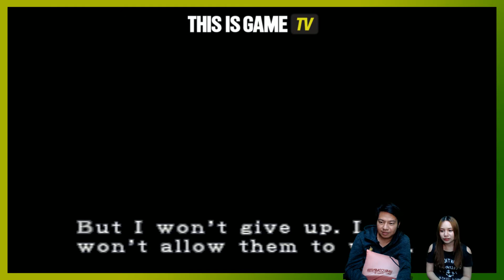เกมเก่า รุ่นพ่อง Resident Evil3 end